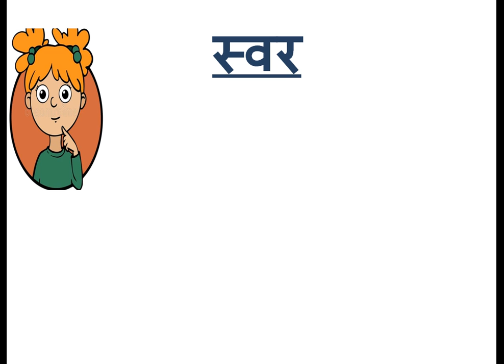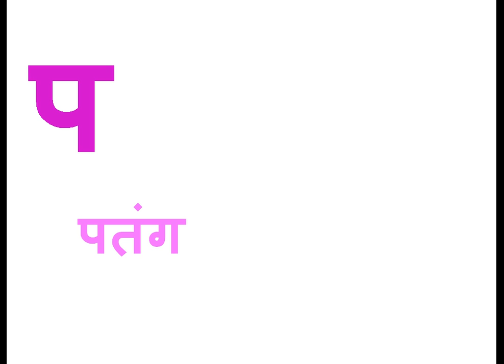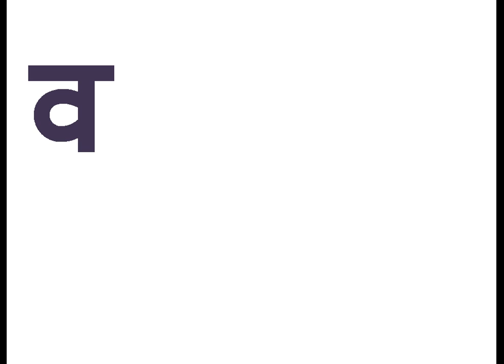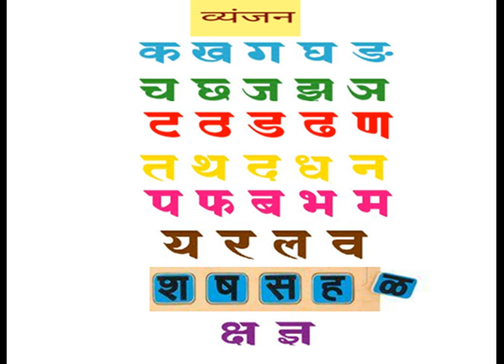std. 2 | Sub. Marathi | Vyanjan | Part 2